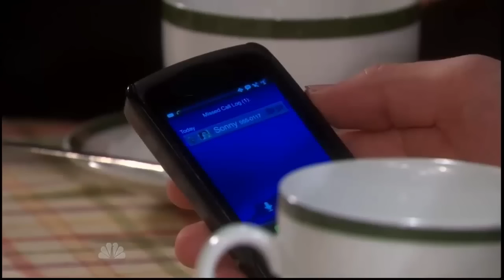Will & Sonny-s.o.s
La Bouche - S.O.S.